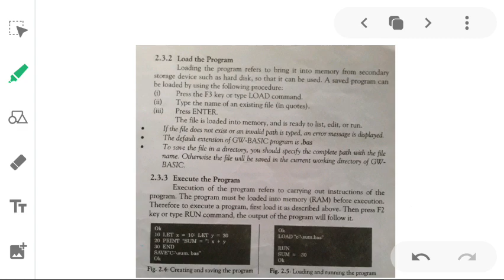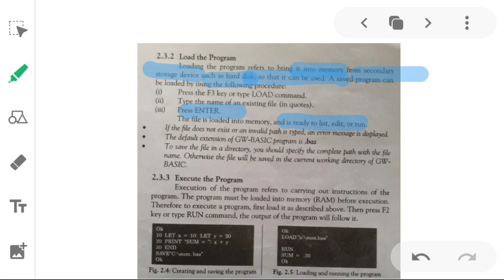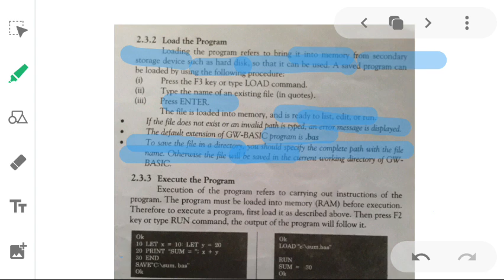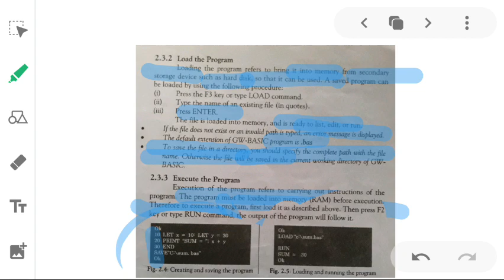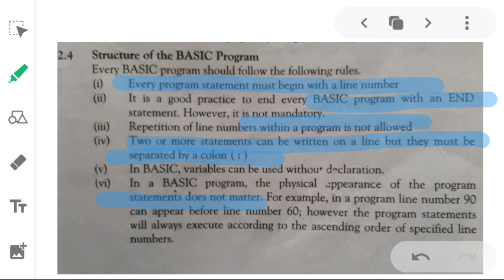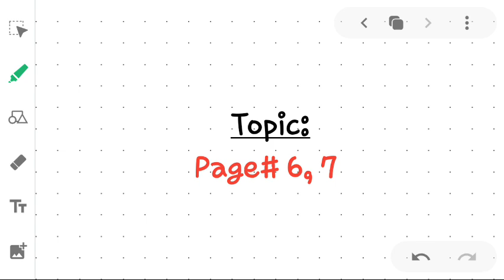10 COM 0407